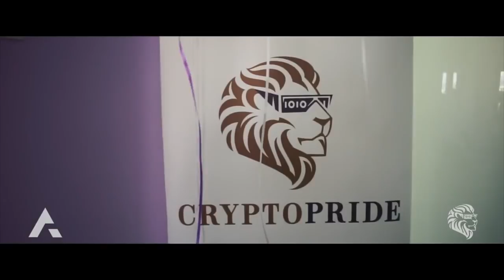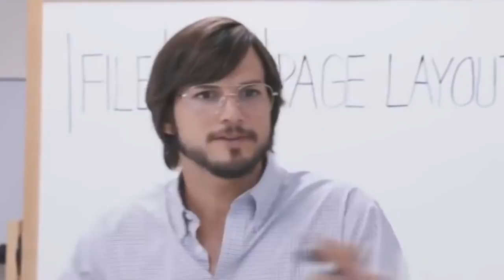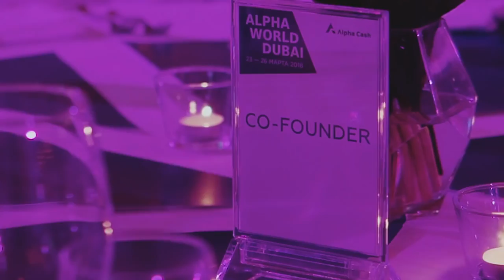Новости Alpha Cash - Выпуск # 3